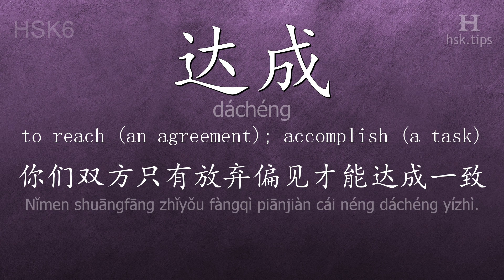Chinese HSK 6 vocabulary 达成 (dáchéng), ex.3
In this video the chinese character is from HSK level 6. And it is "达成", pinyin: "dáchéng", which means "to reach (an agreement); accomplish (a task)".
Listen to native mandarin speakers saying "达成" and the example: "你们双方只有放弃偏见才能达成一致。", it means "Both of you have to discard prejudices before reaching agreement."